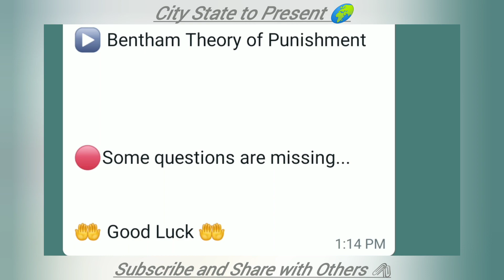Lecturer Political Science Interview KPPSC 19-09-2022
Interview for the post of Lecturer in Political science, Higher Education Department Khyber Pakhtunkhwa
Dated: 19/09/2022
Links of Different Interviews of Lecturer Political Science KPPSC

Solved MCQs of Political Science for the Post of LECTURER / PMS / CSS
By: BILAL Yousaf
Lecturer Political Science
Higher Education Department KP